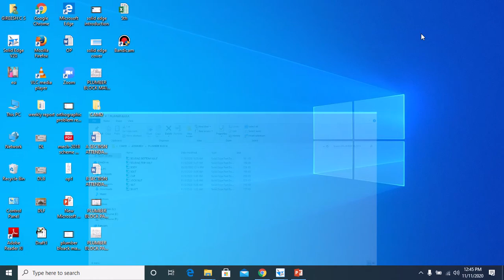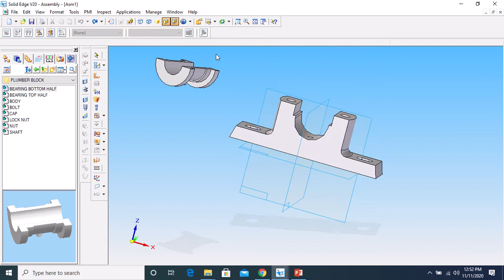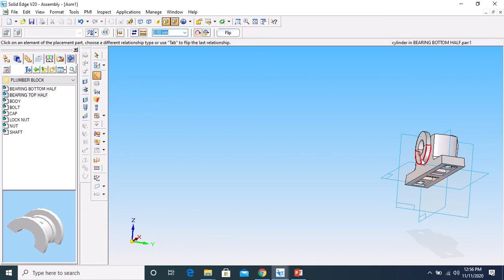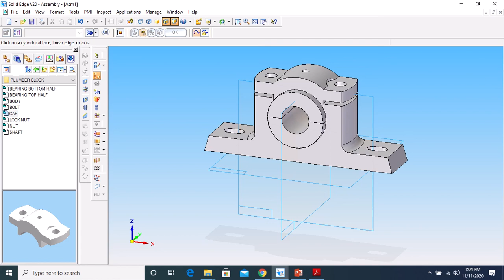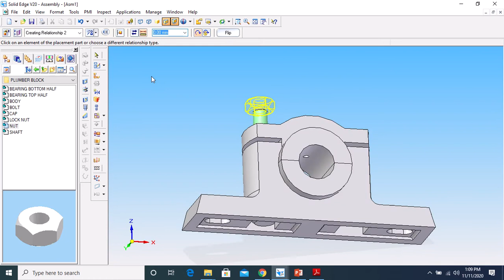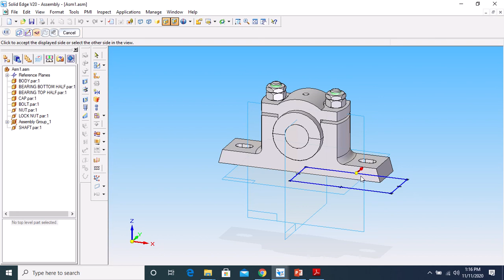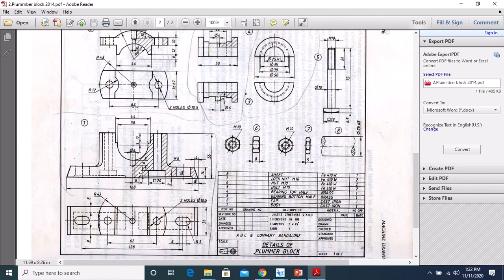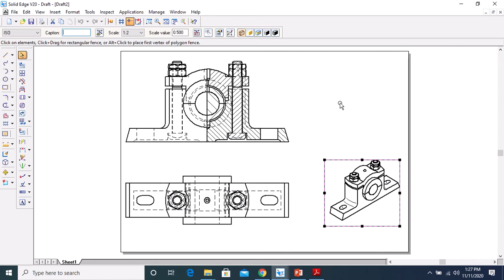PLMBER BLOCK ASSSEMBLY